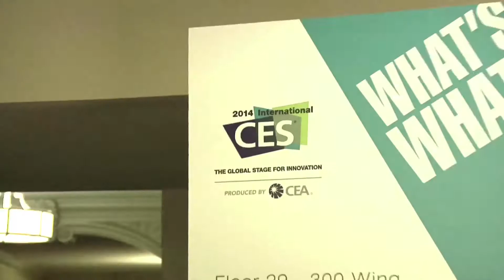CES 2014 : Samsung, nouveaux téléviseurs, nouveaux design et WebOS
Les nouveaux design de la gamme des téléviseurs en technologie LED gardent un cadre minimal, et, pour certains d'entre eux, intègrent une barre de son amovible placée dans la pied.